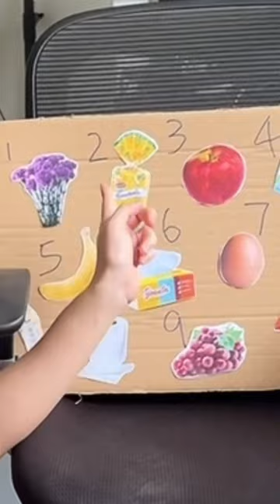He’s not wrong in a way…